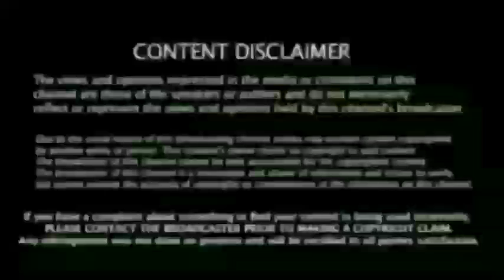என் ஆதங்கத்தை தோனி, புரிந்துகொண்டார், ரோஹித் பரபரப்பு பேட்டி, Ind vs Aus Warm-up Match Highlights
Ind vs Aus Warm-up Match, Winning Captian Rohit Sharma Post Match Interview.

India vs Australia Highlights, T20 World Cup 2021: Rohit Sharma slams 50 as India beat Australia by 8 wickets